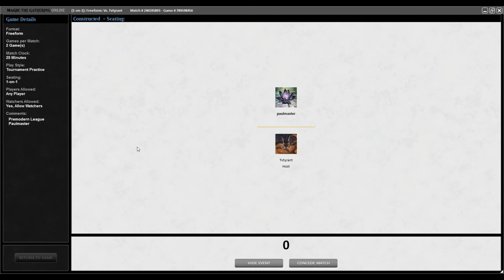TMOS Weekly Feb #3 - Round 1 - Survival Welder vs Burn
Main
2 Tsabo's Web
4 Enlightened Tutor
2 Shield Sphere
4 Survival of the Fittest
1 Seal of Cleansing
1 Anger
2 Wall of Blossoms
1 Genesis
1 Squee, Goblin Nabob
1 Triskelion
1 Phyrexian Colossus
1 Krosan Tusker
4 Birds of Paradise
2 Llanowar Elves
1 Solitary Confinement
3 Quirion Ranger
4 Goblin Welder
4 Tangle Wire
7 Forest
1 Plains
2 Mountain
1 Gaea's Cradle
1 Mindless Automaton
4 Windswept Heath
4 Wooded Foothills
1 Winter Orb
Side
1 Ray of Revelation
1 Aura Shards
1 Winter Orb
1 Dueling Grounds
1 Triskelion
1 Goblin Sharpshooter
1 Tormod's Crypt
3 Defense Grid
1 Ensnaring Bridge
2 Naturalize
1 Null Rod
1 Bottle Gnomes

00:00  Intro
00:08  Decklist
00:17  Game 1
06:54 Game 2
10:26 Game 3